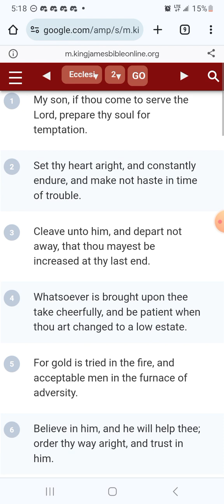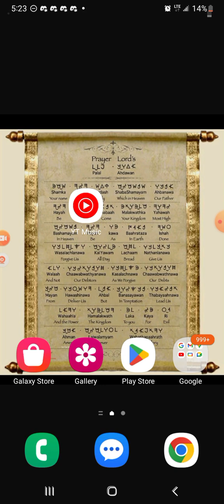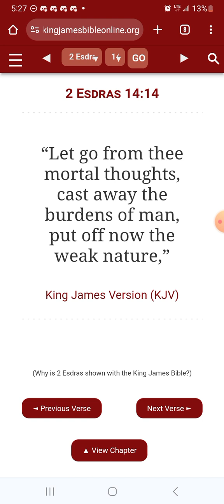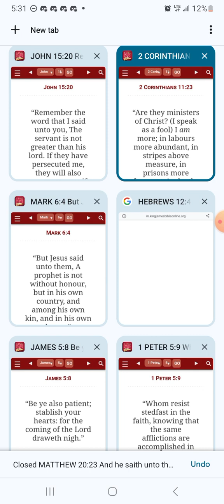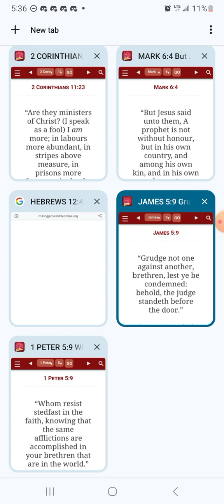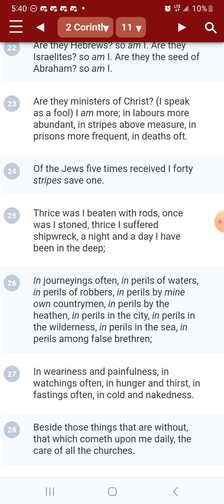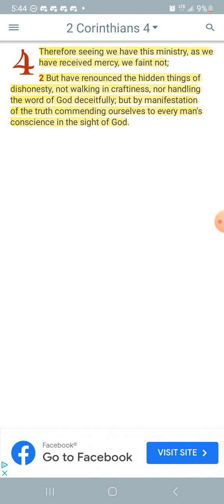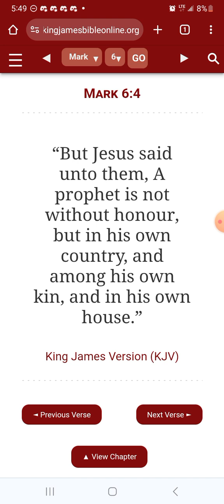Life of a prophet.